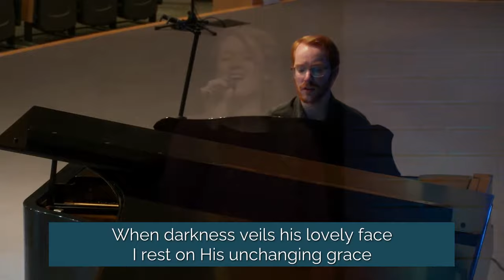Sunday Service, March 20, 2022 | Matthew 6:5-14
Speaker: Greg Kopczyk
Series: Do Not Lose Heart
Date: March 20, 2022

Looking to CONNECT at the Met? Text 'CONNECT' to 613-
238-8182

access to forms and web links.

Download the YouVersion Bible app. Select Events, The Met for Sunday fillable sermon notes, scripture reference, and quick access to our website. Updated every Friday evening for the coming Sunday and available throughout the week. Download the ChurchCentre app  then select The Met to easily register for events, join community and other small groups, give and access our website.